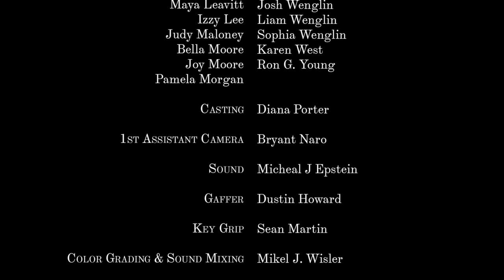Healed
Synopsis: After all life-threatening disease and illness are suddenly cured, a priest and his flock struggle to reconcile their faith with this new reality.

Based on the graphic novel HEALED, written by George O'Connor and illustrated by Griffin Ess.

Credits:

Written and Directed by George O’Connor

Executive Producers: George O’Connor, Diana Porter, Griffin Ess

Cinematographer and Editor: Mikel J. Wisler

Music composed by Erin Murray Quinlan

Starring
Arthur Laurie as Father

Featuring
Sean Carmichael, Susan Travers, Judy Nadel, Michele Mortenson, Paula Dellatte, Drew Logan, Isabella Coulonbe, Diana Porter

Casting: Diana Porter

1st Assistant Camera: Bryant Naro

Sound: Micheal J Epstein

Gaffer: Dustin Howard

Key Grip: Sean Martin

Color grading and sound mixing: Mikel J. Wisler

Production Assistant: Kevin Anderton, Rivengurl Hart

Catering: Zelda’s Kitchen

Sue Regan and the West Parish Garden, Tracy O’Connor, Victoria Guest, Joey Groah, Gary Greenbaum, Alex Kaloostian

Presented by Lazy Horde Productions

In association with Elazon Productions